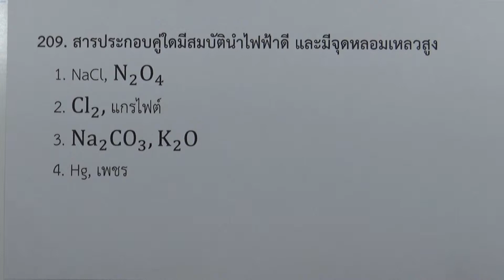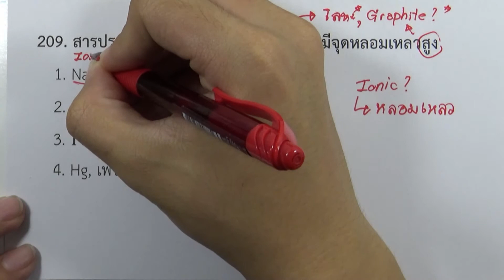โจทย์เคมี ม.ปลาย พันธะเคมี : ข้อ209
โจทย์เคมี ม.ปลาย แยกตามบท : พันธะเคมี (ข้อ161-246)